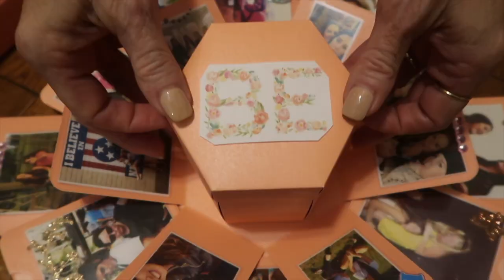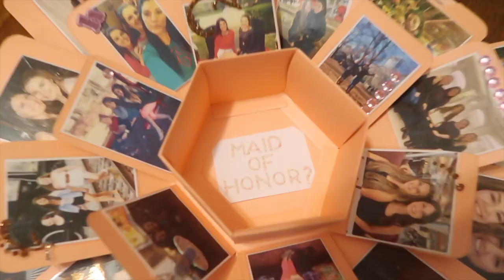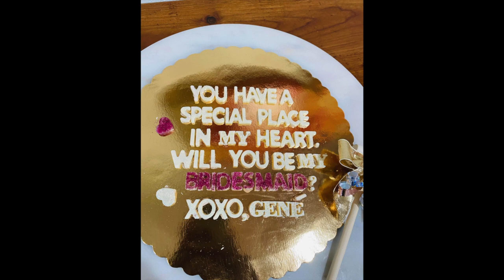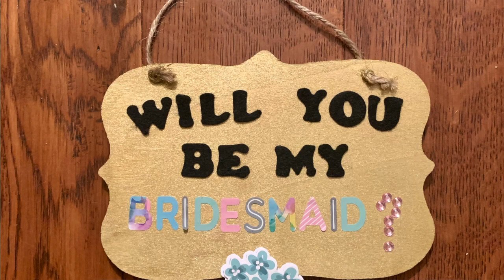I Have 10 Bridesmaids!!! | Ep. 7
The title doesn't lie. I have 10 BRIDESMAIDS! I wanted to ask them in a way that made them feel special and reflected who they were! It was such a fun challenge to find different ways to get creative and make sure each girl felt loved in their own way!

Which bridesmaid proposal was your favorite? What bridesmaid proposals have you done/plan to do?

If you have any questions about the wedding planning process, how to choose a bridal party, bridesmaid proposals, or anything in between, let me know!

Don't be shy! :) Let's be friends!